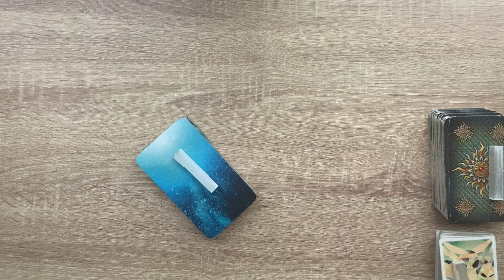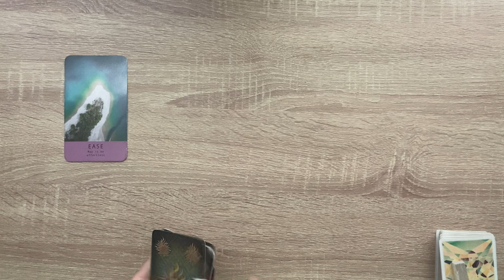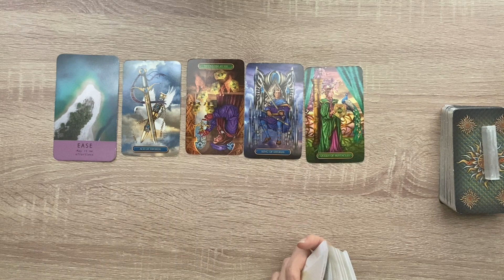APRIL 28TH LEAN INTO THIS NEW PARTNERSHIP